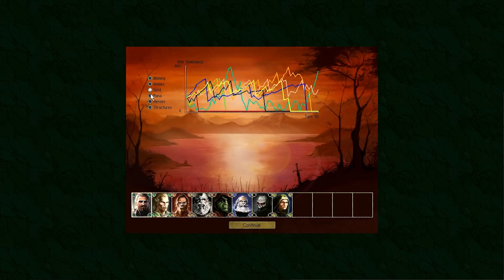Age of Wonders & Serpent River! - Mission 6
Mission 6 Serpent River! We continue down a river and meet almost every race! Time to kill them all I guess. This is one of my favourite games of all time and I know later ones refined things, the vibe here feels just right.

Want more AoW?

High quality widescreen 1080p HD let's play of Age of Wonders! Each mission is edited into a single video and all the boring parts are cut out! This way gameplay is actually watchable. Let's play!

Age of Wonders -- originally titled World of Wonders -- is a turned-based strategy video game developed by Triumph Studios and Epic Games in 1999.

Notch from Minecraft decided to help fund the development of Age of Wonders 3 and you can check that out at the official site.